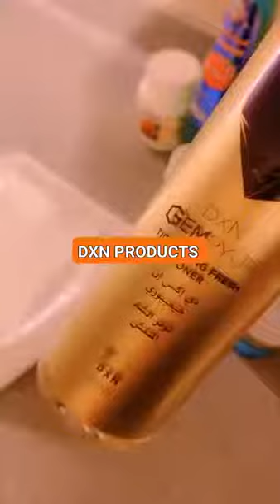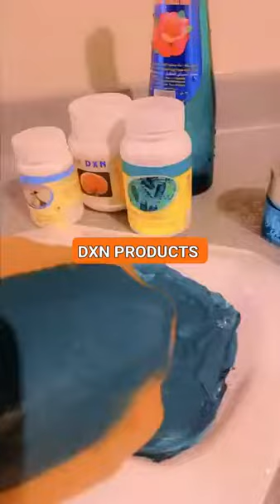DXN: mask tajmil 🤩💖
Pour vous inscrire ou acheter les produits DXN et bénéficier de la remise Distributeur de -25% utiliser le code 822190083

لتسجيل أو شراء منتجات DXN والاستفادة من خصم الموزع بنسبة -25٪ ، استخدم الرمز 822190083